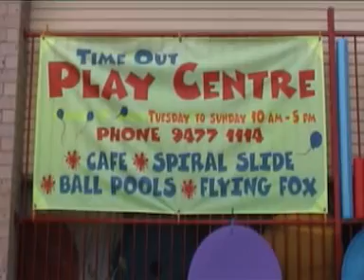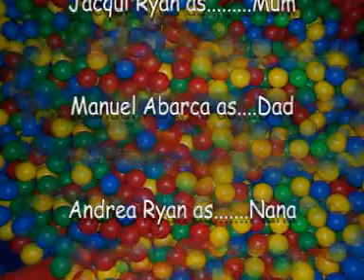An Hour At Time Out